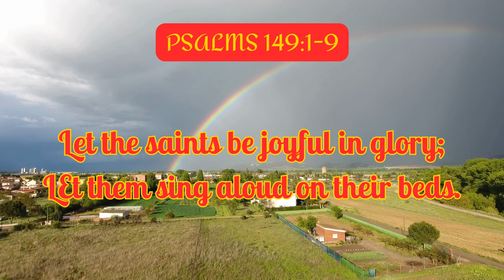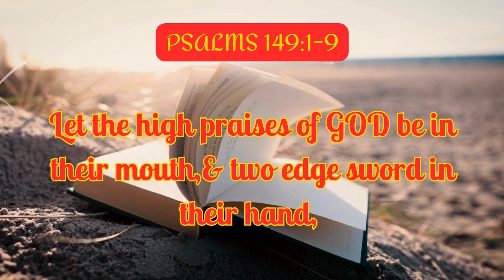PRAISE TO GOD FOR HIS SALVATION |PSALMS 149:1-9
PRAISE TO GOD FOR HIS SALVATION

Israel Invoked to Praise the Lord.

1Praise the Lord!
And praise Him in the congregation of His godly ones (believers).
2Let Israel rejoice in their Maker;
Let Zion’s children rejoice in their King. [Zech 9:9; Matt 21:5]
3Let them praise His name with dancing;
Let them sing praises to Him with the tambourine and lyre.
4For the Lord takes pleasure in His people;
He will beautify the humble with salvation.
5¶Let the godly ones exult in glory;
Let them sing for joy on their beds.
6Let the high praises of God be in their throats,
And a two-edged sword in their hands, [Heb 4:12; Rev 1:16]
7To execute vengeance on the nations
And punishment on the peoples,
8To bind their kings with chains
And their nobles with fetters of iron,
9To execute on them the judgment written.
This is the honor for all His godly ones.